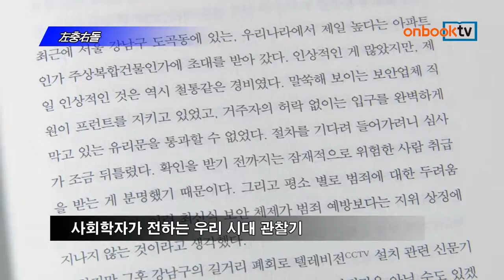[온북TV] 左충右돌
김종엽 지음 | 문학동네 펴냄

사회학자가 전하는 우리 시대 관찰기
노무현부터 이명박까지 좌충우돌의 시대로 규정
한국사회의 이면 밝히고, 나은 미래의 기획 권해

좌충우돌. 문학동네에서 펴냈습니다. 김종엽 사회학자가 전하는 우리 시대 관찰기입니다. 노무현정부의 시작부터 이명박정부의 마감까지를 '좌충'에 이어진 '우돌'의 시대로 규정합니다. 그동안 한국사회가 겪는 사건들의 이면을 밝혀내고, 그때의 마음을 원동력 삼아 더 나은 미래를 기획하길 권하는 사회과학 신간입니다.